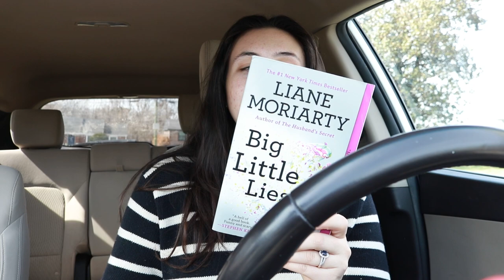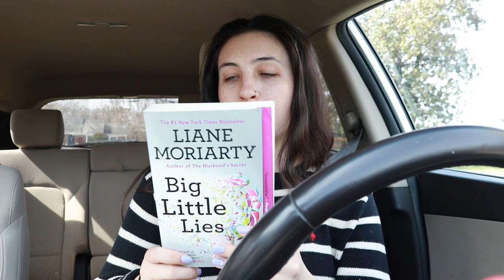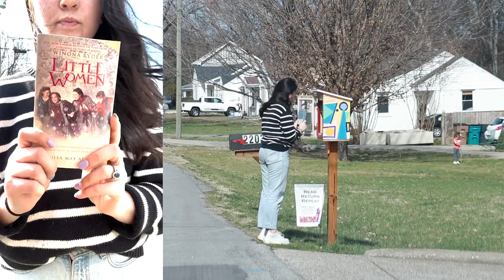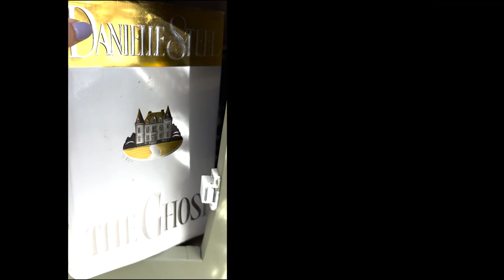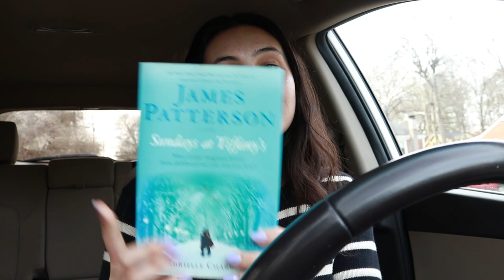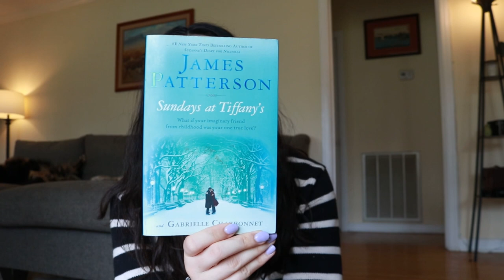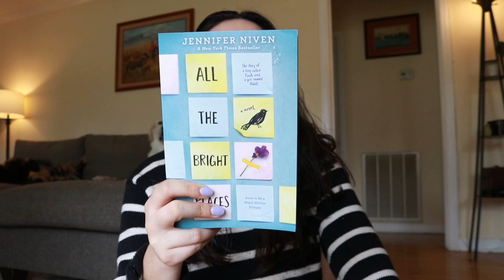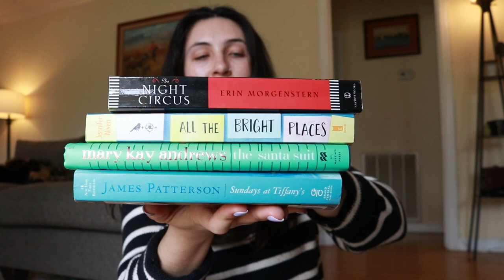★ Little Free Library Vlog ★ | Mini Book Haul📮📚✨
hi guys! i hope you guys enjoyed this new video!!

Q&A
what camera do you use? Canon 80D
what editing software do you use? Adobe Premiere